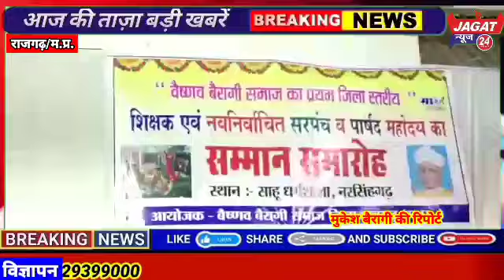पहली बार वैष्णव बैरागी कर्मचारियों का सम्मान समारोह नरसिंहगढ़ में...